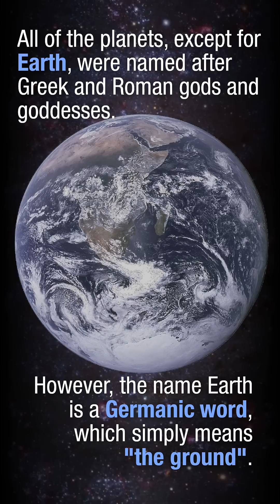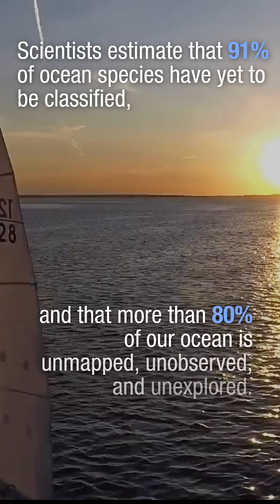How much do you really know about the Earth?